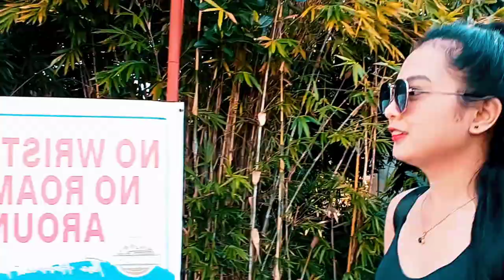TARA NA SA TORRES FARM